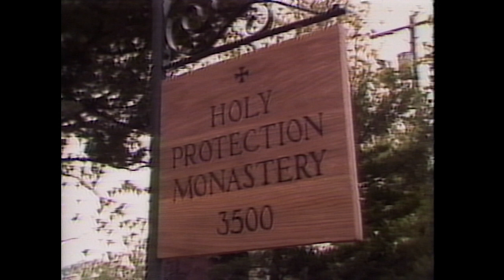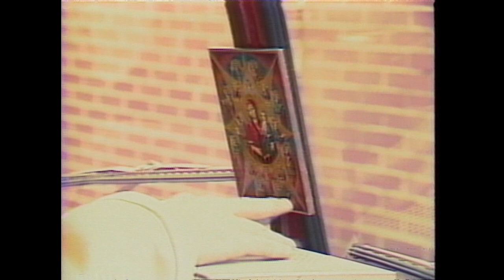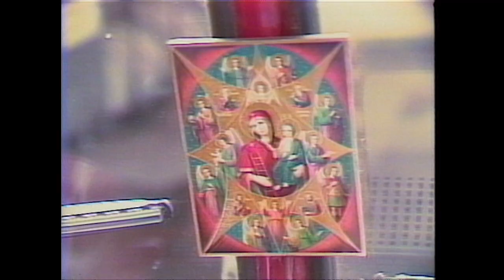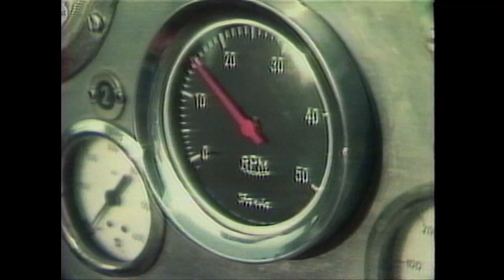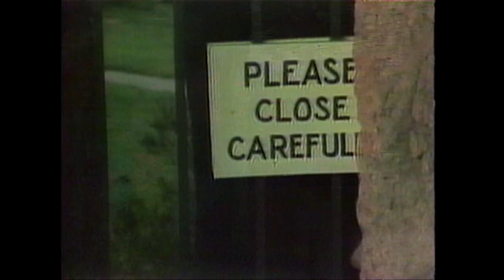Monk Fire Department | Real People | George Schlatter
On April 18, 1979 at 8pm a new kind of television series was born. The format was so different no one had a way to describe it yet. The New York Times said it blurred the lines between news and entertainment. Producer George Schlatter agreed and called it "theater of reality." In the days before the internet and YouTube, everyday people were given a spotlight for the first time. The show brought people around the country closer as it celebrated accomplishments big and small, the quirky, the challenged, and in some of its best moments, paid tribute to real life heroes in the military. Defying description, Real People went on to become a huge hit for NBC during its five years, giving rise to many imitators and eventually creating the genre, reality television.